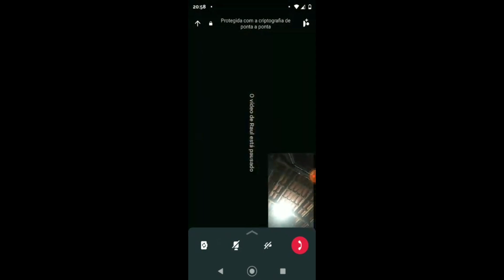3 minutos com Felipe Drugovich, campeão mundial da F2 2022! O cara é fantástico demais !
Um bate papo sensacional com o campeão brasileiro da F2 Drugovich ! O cara é muito gente boa, merece tudo de melhor !

Leonardo Gomes de Queiroz